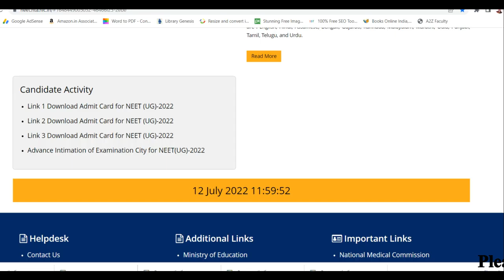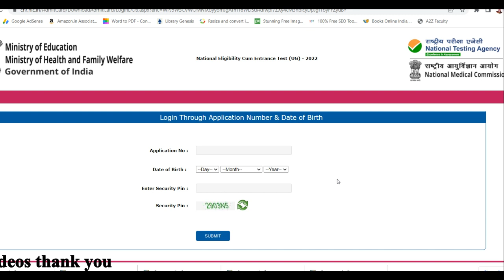How to download NEET Admit card (hall ticket) 2022 in telugu direct links | NEET 2022 latest news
Hi, welcome to the Teluguprapancham YouTube Channel. How to download NEET Admit card (hall ticket) 2022 in telugu direct links.